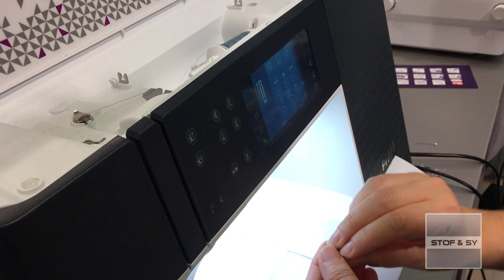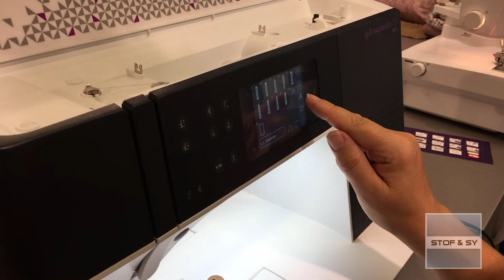DIY- sy selv - pludderbukser Onion 10019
I denne video, viser Lene, hvordan du kan sy Onion 10019 pludderbukser til de mindste.